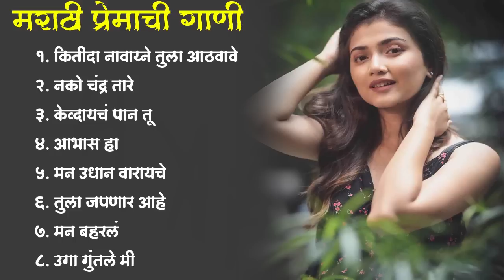मराठी प्रेमाची गाणी 2023💖 Top silent Songs 💖Marathi Jukebox 2023 💕 Assal Marathi Tadka 💖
मराठी प्रेमाची गाणी 2022 💖 Top silent Songs 💖Marathi Jukebox 2022 💕 Assal Marathi Tadka 💖

1. केवडायच पान तू
2.कितीदा नव्याने तुला आठवावे
3. नको चंद्र तारे
4. मन उधान वारायचे
5. ओल्या सांजवेळी
6. स्वर्ग हा नवा
7. तू हवीशी
8. अधीर मन झाले
9. चांदवा ग तू

MarathiSilentSongs Silentsongs Marathisilentgani Marathishantgani Marathigani Shantgani SilentmarathisongsMarathisilentsong marathisangeet marathisong marathigani gani ganimarathi sadmarathi lovemarathisong marathisong song marathi